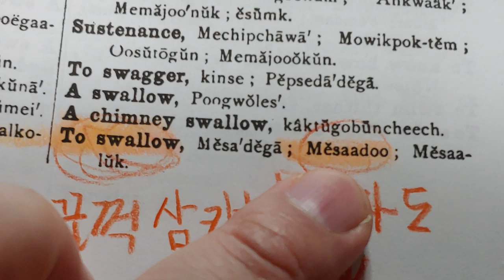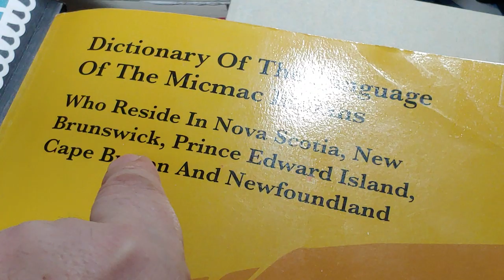34.Canada원주민Micmac: to swallow : ~을 삼키다 / to drink : ~을 마시다.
to swallow : ~을 삼키다.
Micmac Canadian : to swallow (~ 삼키다) 라는 말을 '~마시다' 라고 말했군요.
고구려 땅에서 베링해를 걸어걸어 넘어갔음을 알 수 있는 소중한 우리말입니다.